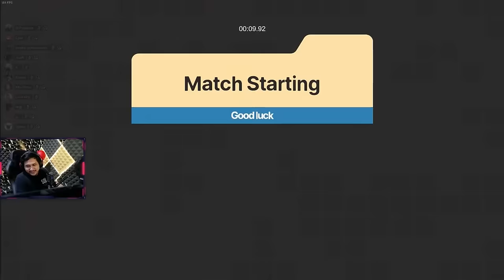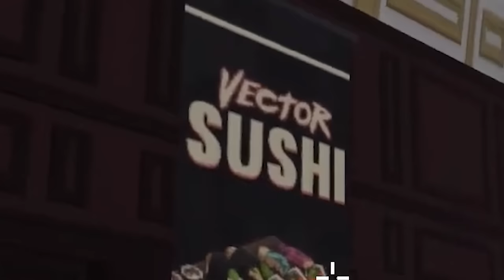MENCARI PENGKHIANAT DIANTARA PARA PEKERJA - Deducto 2 Indonesia